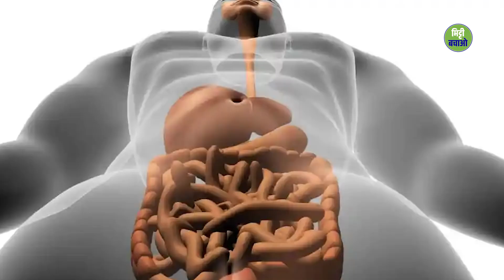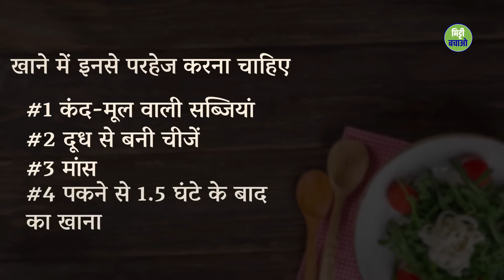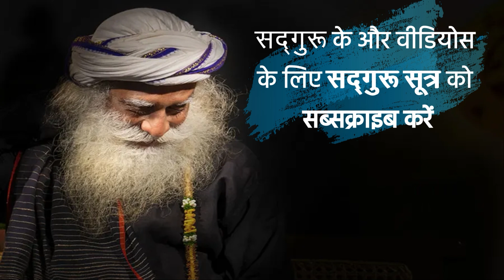🟠Stop eating these foods!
🌟 Uncover the hidden dangers lurking in your diet and learn which foods to avoid for optimal health with Sadhguru's comprehensive insights in this video. Gain wisdom on the detrimental effects of certain food choices and discover practical tips for making healthier dietary decisions.

Sadhguru shares profound perspectives on the impact of nutrition on overall well-being, highlighting the importance of mindful eating and conscious food choices. Explore the transformative potential of a balanced diet and its role in promoting physical, mental, and spiritual vitality.

With a focus on Hindi-speaking viewers, we present the teachings and wisdom of Sadhguru in Hindi language, making it accessible and relatable.

Please consider sharing this video with those who may benefit from it.